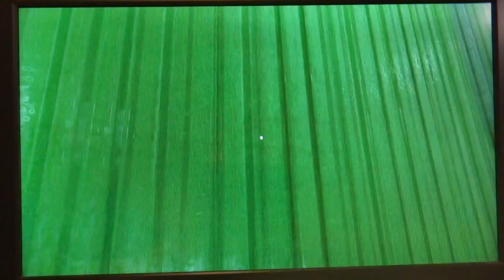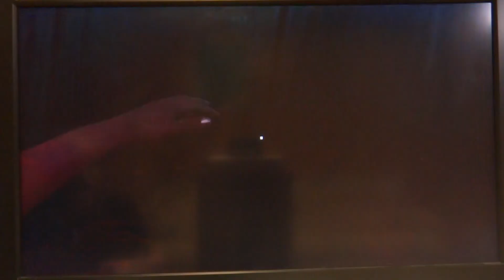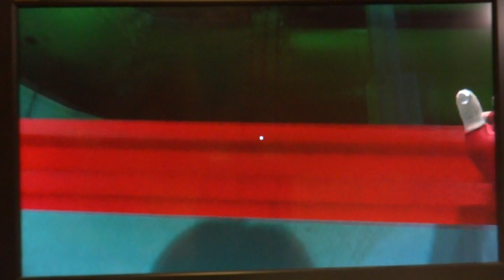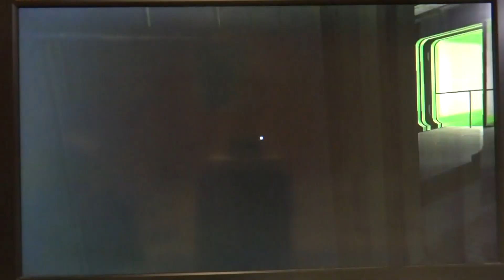Hey guys Something Random here with part 16 of oh this is the title...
Mirror's Edge 16